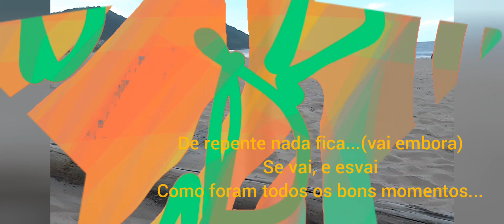FOLHAS AO VENTO